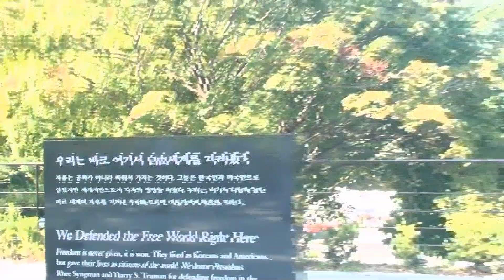비오는 남산/배호/가수 라훈/제7회 호국 평화 음악회/다부동 전적기념관 특설무대